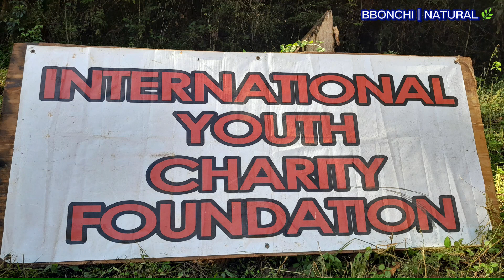WHAT A BRILLIANT FOUNDATION IN ROCK HALL JAMAICA 🇯🇲 😍